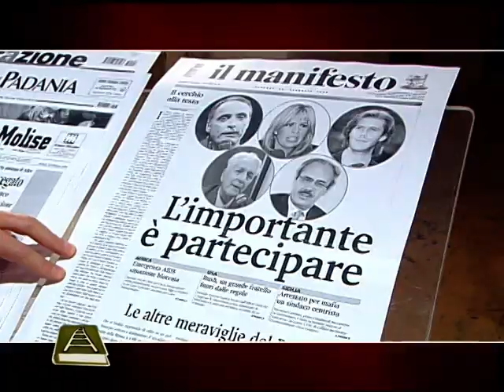FABRIZIO BORELLI ALICE PRIMA SERATA, AUTORE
INFORMAZIONE POLITICA PARLAMENTARE ISTITUZIONALE TELECAMERE, INFOTAINMENT PROGRAMMA TV IN ONDA SU RAI2 E POI SU RAI3 DAL 1995 AL 2014 REGIA FABRIZIO BORELLI. TESTATE E SERVIZI PARLAMENTARI, 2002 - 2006 , REGIA FABRIZIO BORELLI. ALICE E LE ALTRE... NEL PAESE DELLE MERAVIGLIE 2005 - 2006, AUTORE.